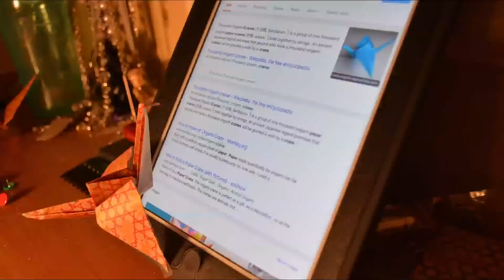The Comical Calamities of Carl the Crane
Animation Entry for the annual State-Wide Texas UIL Film Festival.
All music is an original BellWeather composition.